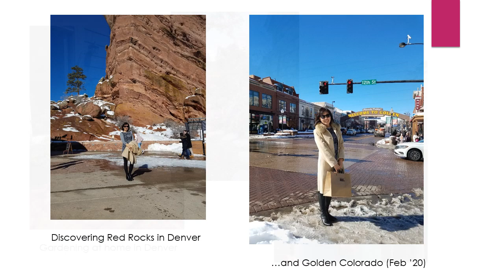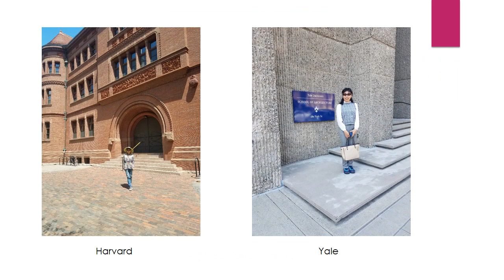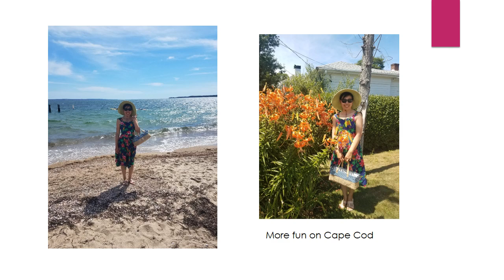WuJun’s travels across America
For Betty.  Music:  Morning has Broken by Cat Stevens.